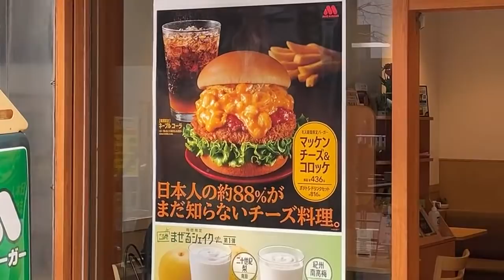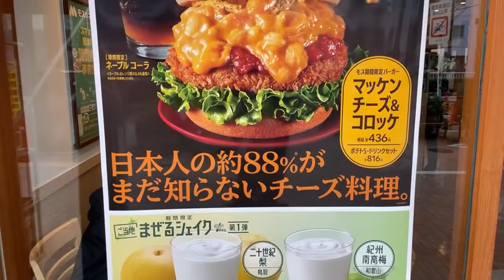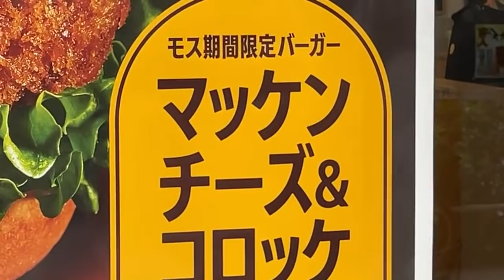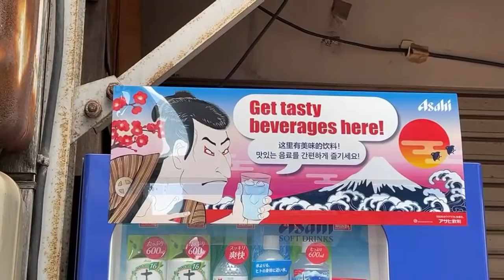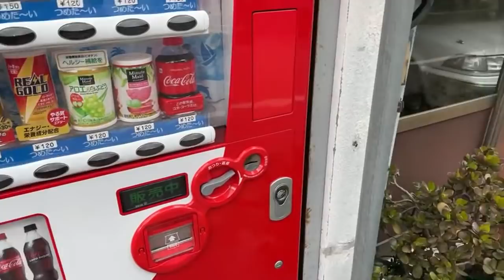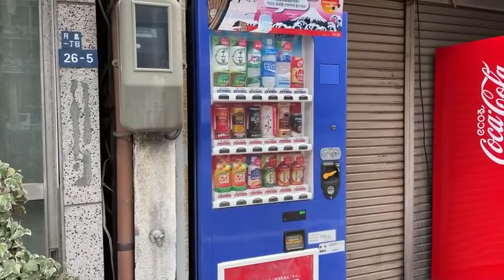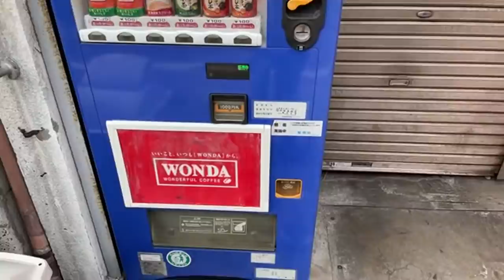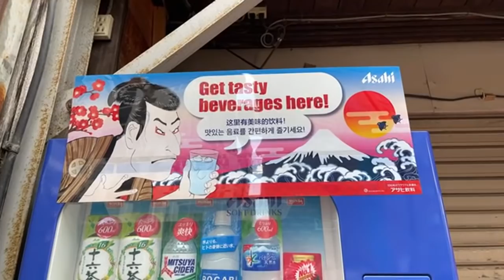Japanese Mac & Cheese - on a burger?!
88% of Japanese have never heard of Macaroni and Cheese, and today we find it in a burger! Why is Macaroni and Cheese (called Mac & Cheese マッケンチーズ ) so unknown in Japan?